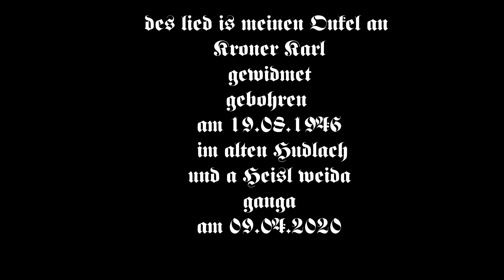Pauli Michael - Dahoam is Dahoam Dahoam (1000 Hoibe für einen guten Zweck)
Songwriter, Komponist, Gesang und Gitarre: Pauli Michael Fischaleck

Kamera & Luftaufnahmen: Andreas Babl (BBBP)

Im Video sind Luftaufnahmen von Bad Kötzting bis zum Arber zu sehen.

Kaitersberg Gipfel in seiner ganzen Pracht. Die Osserwiese im satten grün. Der funkelnde kleine und große Arbersee und natürlich der Wächter des bayerischen Waldes, der Arber.

Viel spaß bei reinschauen und vor allem beim zuhören.

Wer mich und meine Muik und all meinen Projekte und Ideen unterstützen möchte, kann sich ja das ein oder andere Lied von mir gebührenpflichtig downloaden. Ist fast überall erhältlich in den Onlineshops.

Viele Grüße Richtung Chiemsee zu den Verwandten.

ps.: Vielen Dank an Buze und an Dom. Ohne euch hätte ich das nicht geschafft.

Das 1000 Hoibe Projekt:

1. Alle einnahmen des Kanals werden gespendet für einen guten Zweck. Kinderkrebshilfe Landkreis Cham.
2. Ziel sind mindestens 1000€ zu erreichen.
3. Inhalt des Kanals sind Videos, in denen gezeigt wird, wie 1000 Bierflaschen mit 1000 verschiedenen Gegenständen geöffnet werden.

Zu meiner Person:
Mein Name ist Pauli und ich komme aus dem
bayerischen Wald. Alle die mich kennen denken bestimmt
"was treibt er den jetzt wieder" ;-)
Über die Weihnachtszeit und in allen Überfluss habe ich mich
entschlossen, was selbstloses und gemeinnütziges zu tun.

Das Netz is so überfüllt mit Misst und Datenmüll, Videos
und Informationen die keiner braucht! Warum daraus
nichts wohltätiges zu schaffen.

1000 Hoibe (Bier)
1000 Videos
1000 Gegenstände
1000 Euro

Meine Herausforerung:
ist es möglich mit so einen
Blödsinn wirklich Jemanden helfen zu können.

Also sollten dadurch Gelder erzielt werden, spende ich diese.
Wenn das Projekt scheitert, hatte ich zumindest meinen
Spass gehabt.

Viele Grüsse und sauvui Spass bei meinen Videos
euer bavaria opener
da Pauli